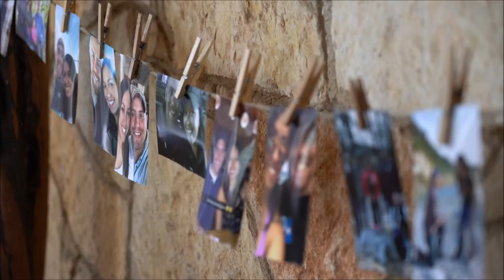Mr. and Mrs. Rice's Wedding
Thank you guys for letting me video this beautiful wedding, It was a blast seeing you guys get married and making this video, to help y'all keep this memory close to your hearts!